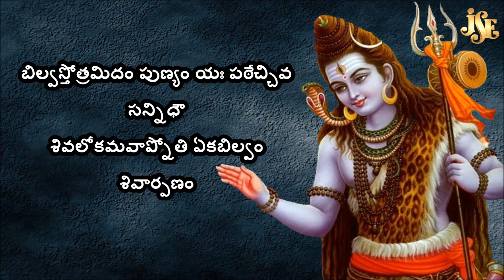Bilvashtakam l Jayasindoor Entertainment | Shiva Jyothisam Song | Shiva Bhakti Popular Shiva Songs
Song Name: Bilvashtakam
Singer: Maharajapuram Ramu
Lyrics: Traditional
Album No: JSE-0123
Similar Searches:
Bhakti Songs
Bhakti Songs Telugu
Devotional Songs
Telugu Songs
Jayasindoor Songs
Shiva Videos
Shiva Songs
Shiva Patalu
Songs of Shiva
God Songs
Bilvashtakam Song
Traditional Songs
Maharajapuram Ramu Songs